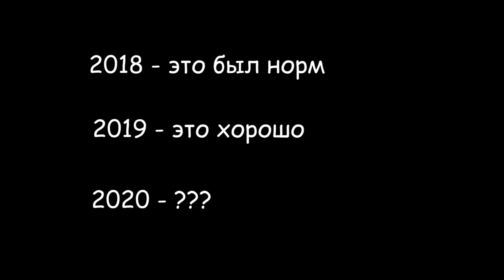2 ЧАСТЬ КЛОУН